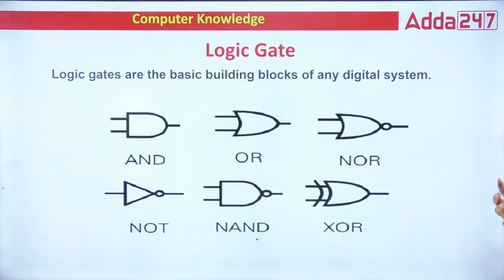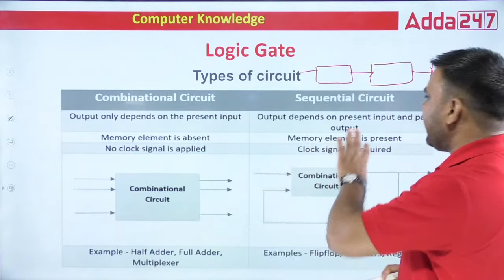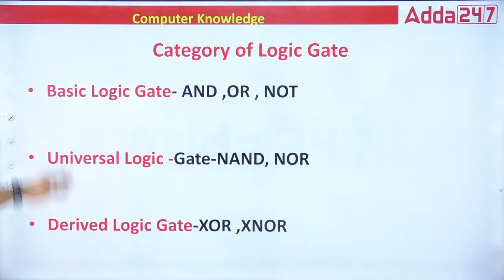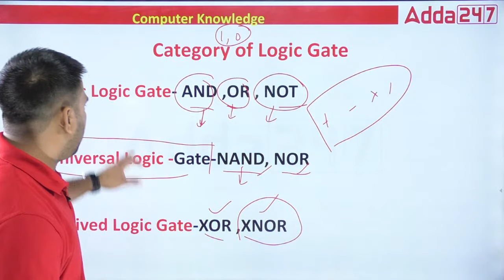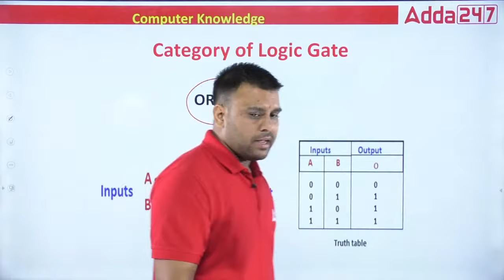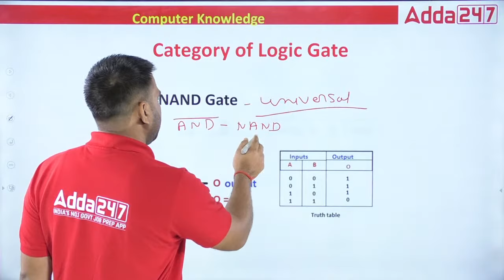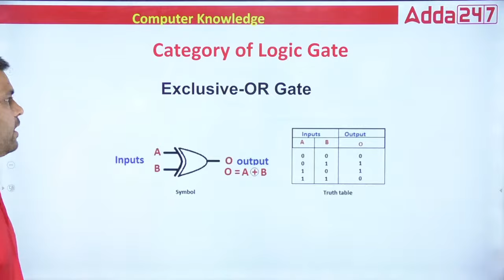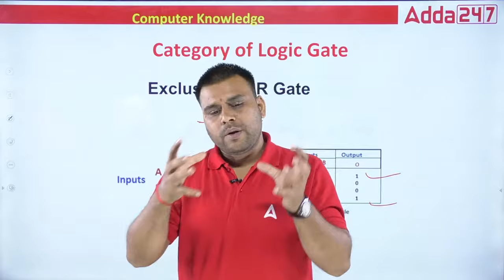Logic Gate (AND, OR, NOT Etc) क्या है और क्या उपयोग हैं | Computer Knowledge | Vivek Pandey